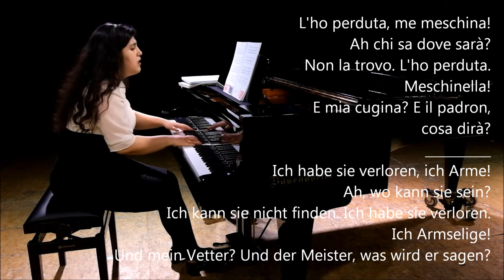Werke von W. A. Mozart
Sanaz Afzali/Klavier

Video-Mittagskonzert am Dienstag, 26. Januar 2021, ab 12.30 Uhr

Programm:
Werke von Wolfgang Amadeus Mozart (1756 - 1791)

Adagio in h-moll KV 540
Fantasie in d-moll KV 397
"L’ho perduta" in f-moll, Cavatine Barbarinas aus "Le nozze" di Figaro K. 492
Klaviersonate Nr. 12 in F-Dur KV 332/300k, 1. Satz (Allegro)

Wir wünschen viel Freude mit unserem Konzertangebot!
Ihre/Eure Unimusik Bremen - Konzerte im Theatersaal